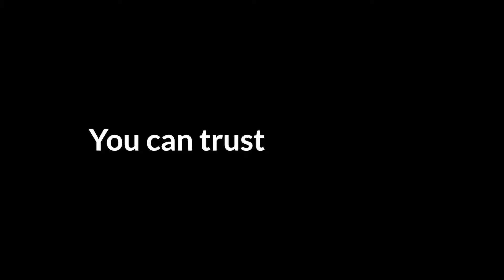Gaining Trust with GlobalSign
The best moments in business are built on trust. But how do you know who you can trust in a digital world?

At GlobalSign, we design IT and security tools and solutions that strengthen bonds and integrate seamlessly into existing environments – all powered by our world-class, high-volume Atlas Certificate Authority.

For more memorable moments – big, small, and everything in between… You can trust GlobalSign.

GlobalSign is a WebTrust-certified certificate authority (CA) and provider of Identity Services.

Founded in Belgium in 1996, the company offers a diverse range of Identity service solutions.

GlobalSign provides PKI and Identity and Access Management services to provide enterprises with a platform to manage internal and external identities for the Internet of Everything. The services allow organizations to deploy secure e-services, manage employee and extended enterprise identities and automate PKI deployments for users, mobile, and machines.

✔ We've been a Certificate Authority for over 20 years!